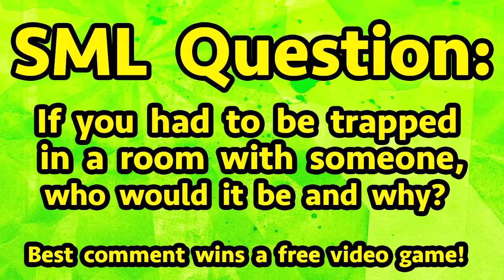SML Movie Shrek's Bath Problem! #2